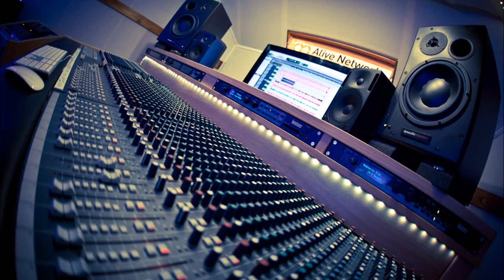Rnb zouk - instrumental - Prod Manu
Rnb zouk -  instru - Prod Manu